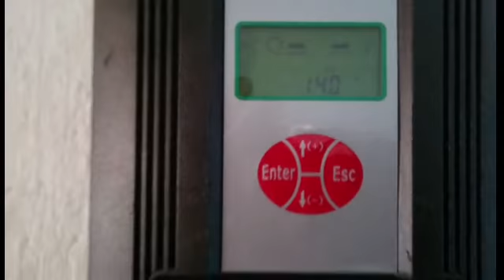Sistema híbrido autónomo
Sistema autonomo híbrido solar y eólico, general Terán